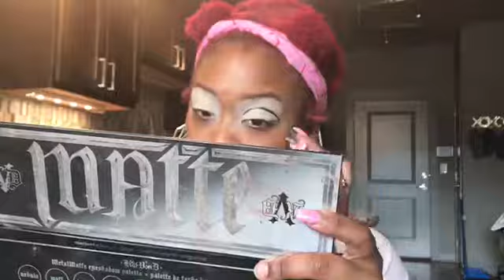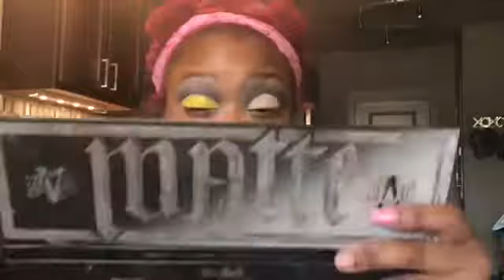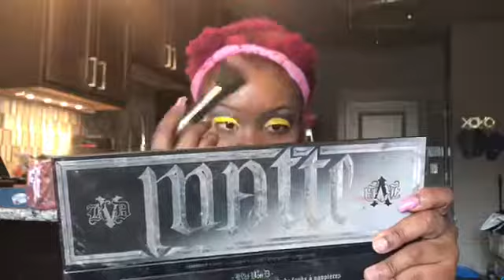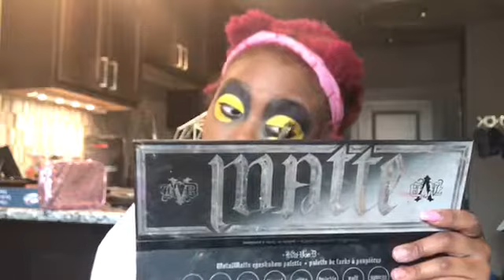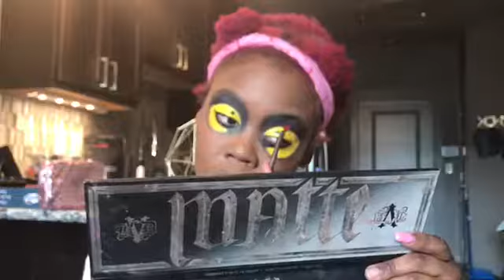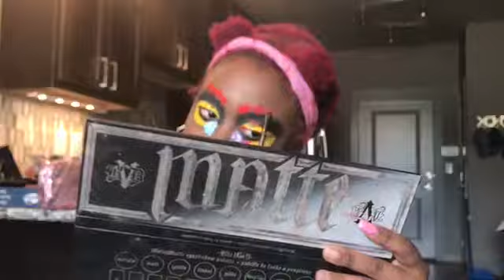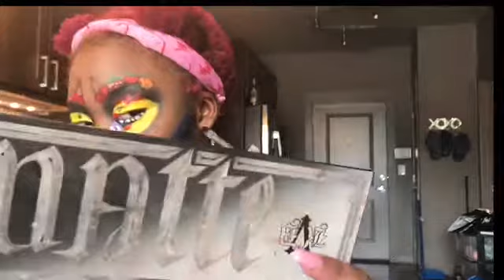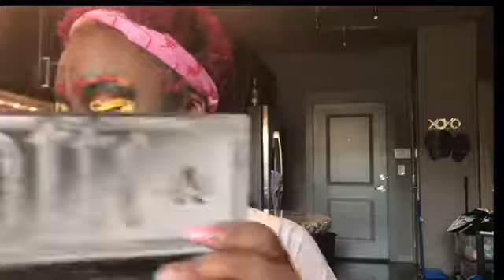PACMAN MAKEUP x BRIEKITTIE | Inspired by Brandon Kai's song " ARCADE"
Who else would go out to eat and ask your parents for quarters for the arcade? I loved playing arcade games as a kid. So when I heard this song I was like PACMANM! Lol!!!
This is for arcade/gamer/makeup lovers!

Song by BRANDON KAI